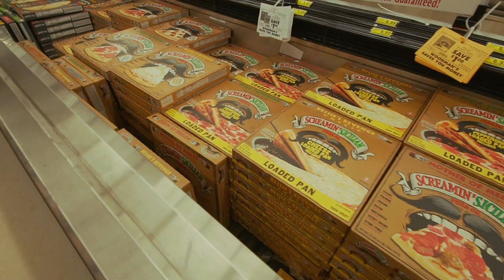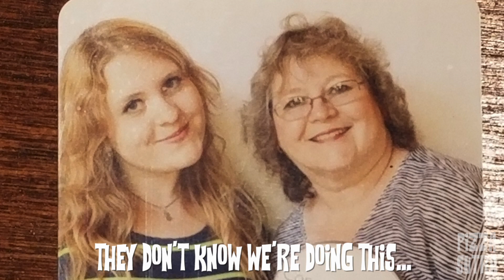PIZZA SUTRA EP 7: MAMA COZZI'S RISING CRUST PEP FOR MOTHER'S DAY REVIEW!!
We celebrate all those wonderful moms out there by trying out the Mama Cozzi's Rising Crust Pepperoni pizza!!!

Check us out on Etsy! We got merch!